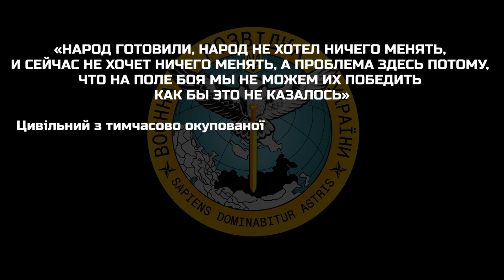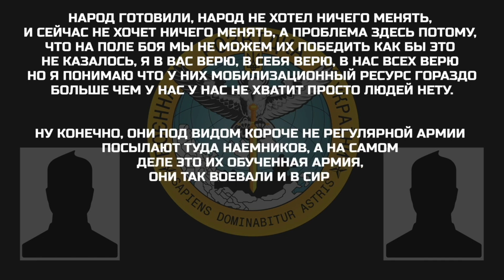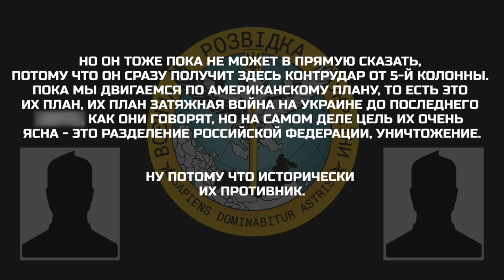ГУР перехопило РОЗМОВУ про підготовку "русского народу" до війни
Цивільний з тимчасово окупованої території в Луганській області розповідає в розмові, як населення готували до війни, про слабкість російської армії та необхідність підняття лозунгів “за отечество”.